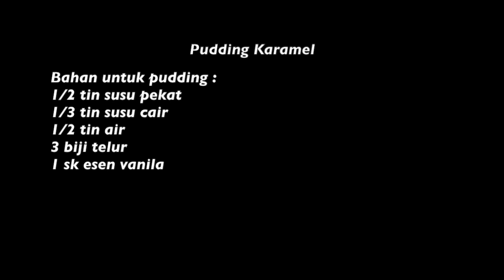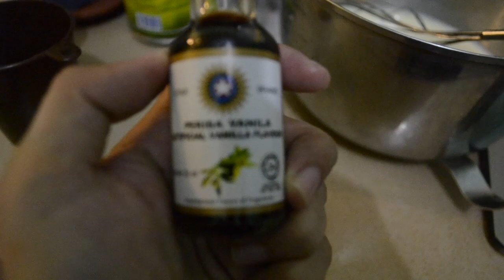Pudding Karamel inspired by Azie Kitchen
Puding Karamel Yang Sedap

Bahan bahan:
1/3 tin susu pekat manis
1/2 tin susu cair
1/2 tin air
3 biji telur
Esen vanilla

Bahan Gula Hangus:
3/4 cawan gula pasir
1/2 cawan air